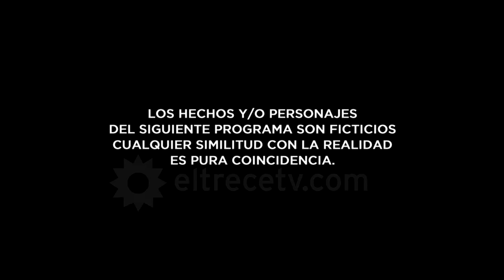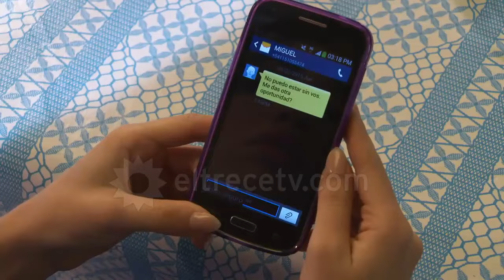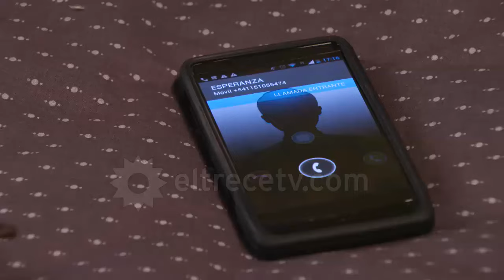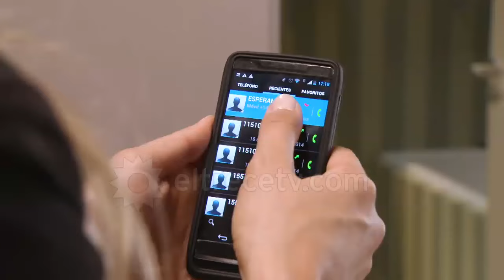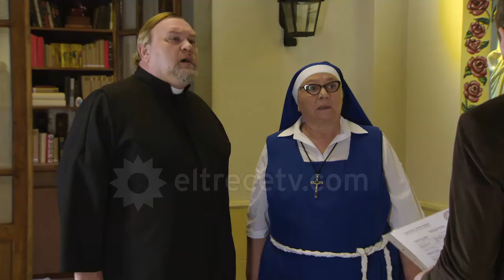EM Capitulo 5 HD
Audio sacado: